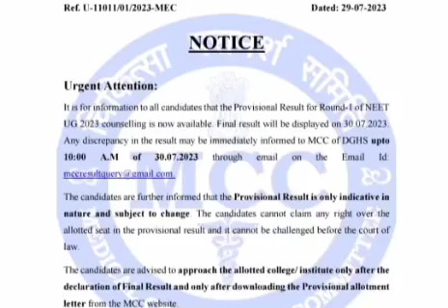🔴 Round 1 Final Result declared 🔥